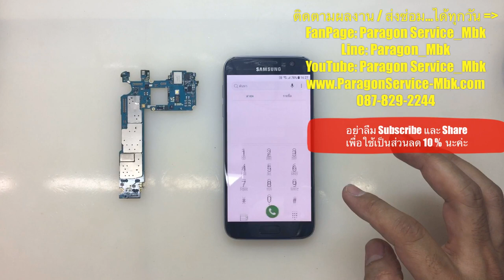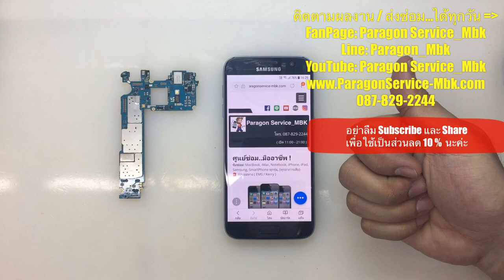Samsung S7 เปิดไม่ติด ชาร์ทไม่เข้า, No Power No Charge ( /087-829-2244)